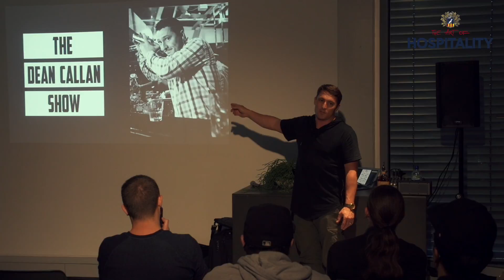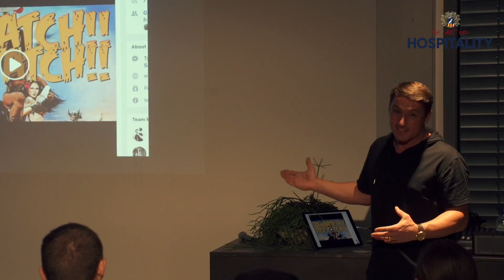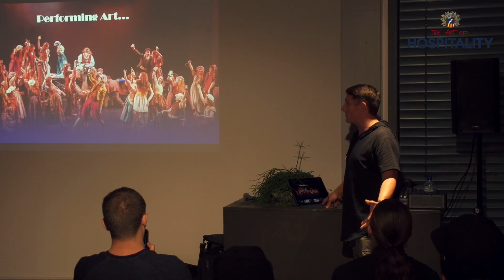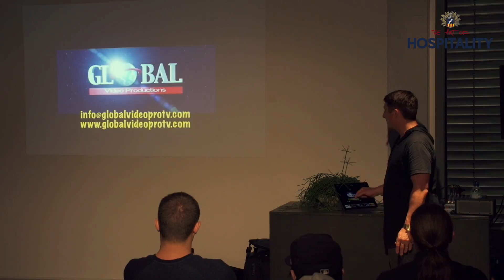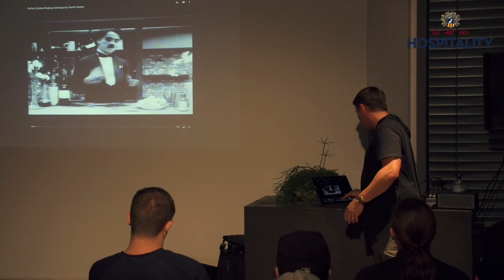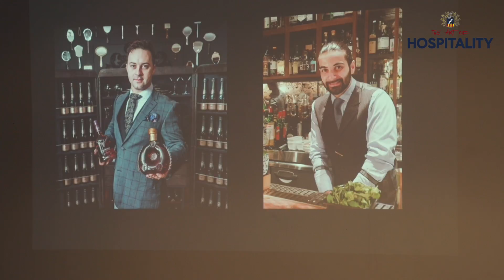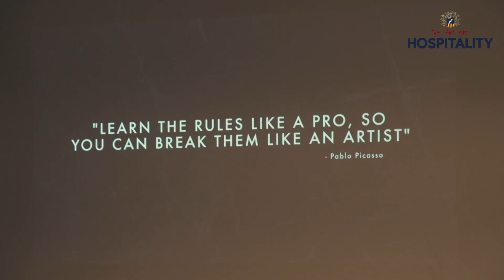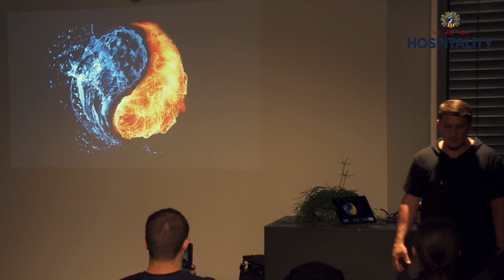Dean Callan on: Mixology as art - What does that mean? Is it visual or performing art?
Dean Callan gave this talk during our Berlin Summit ART OF HOSPITALITY in October 2017 . Thanks to Campari for the support